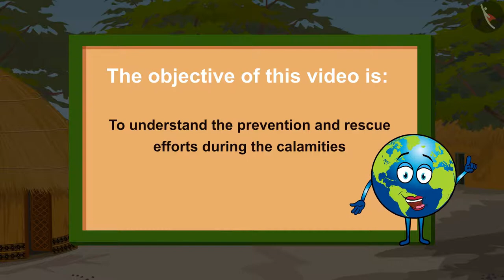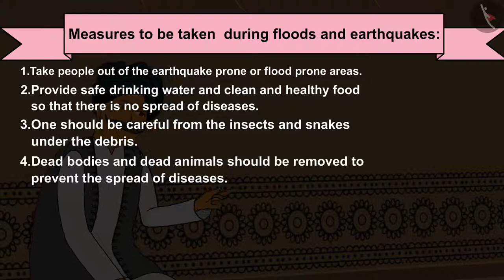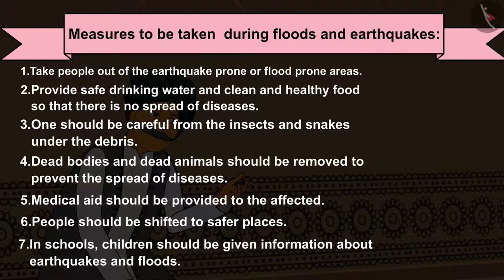Earthquakes | Part 1/1 | English | Class 5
Class 5 | NCERT | Earthquakes | Part 1/1 | English | Class 5 | When The Earth Shook | Our Environment

In this video, we will study about When The Earth Shook.